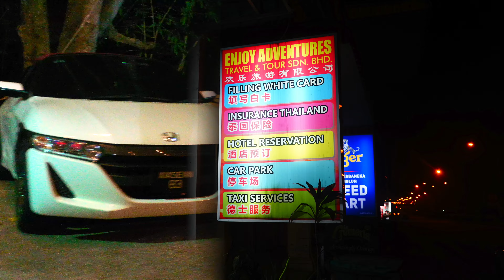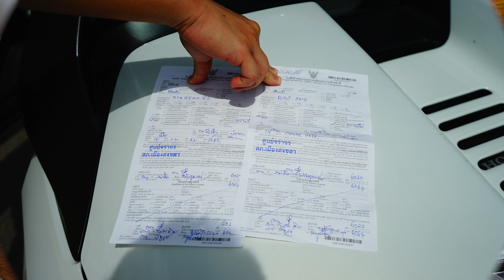Honda S660 Malaysia | Thailand Trip | September 2019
Honda S660 Malaysia
Date : September 2019
Places : Phatthalung, Songkhla, Penang